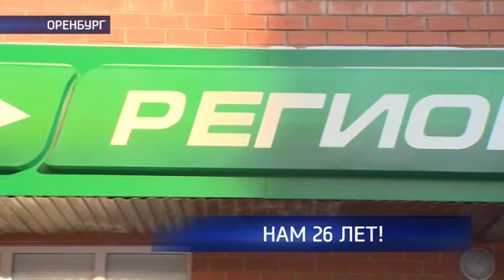ТК «Регион» исполнилось 26 лет